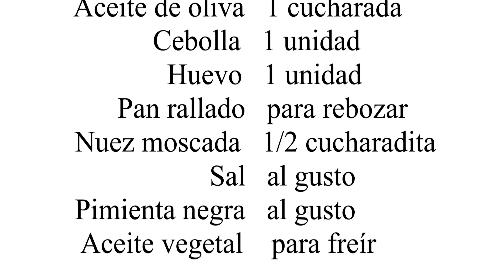Croquetas de pollo. Recetas de Cocina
Croquetas de pollo!
Si te gustan las croquetas, y te gusta el pollo, no puedes dejar de ver esta receta fácil de croquetas de pollo. Sigue el paso a paso de nuestra receta, o siéntate cómodamente a mirar nuestro vídeo, y aprenderás a elaborarlas en muy poco tiempo. Recetas de croquetas con carne. Recetas de Cocina